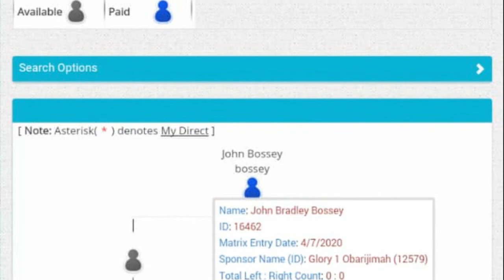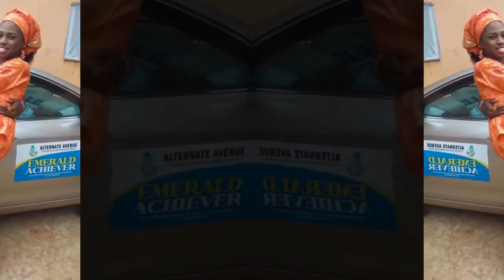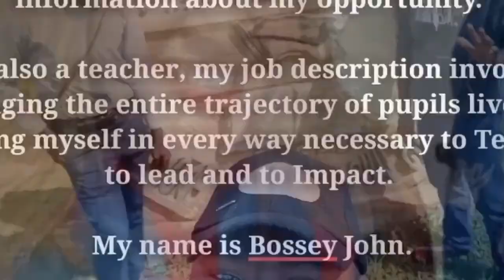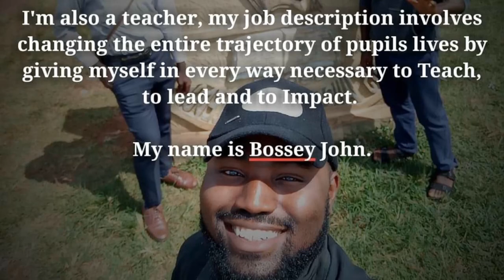Network Marketing Changed my Life - My Photostimony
From May 16th, 2016 when I registered with my very first Network Marketing business up till now, it's been one milestone achievement after another.
After learning how the business works, I started applying the knowledge and won two cars in four months.
Due to some challenges with my previous company, I joined Jamalife helpers global and it's been blessings upon blessing. From cash to gadgets to another brand new car and fully paid trips, Jamalife doesn't cease to amaze me.